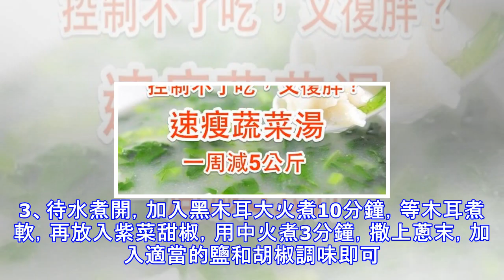一周減5公斤速瘦蔬菜湯【女人必看!】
一周減5公斤速瘦蔬菜湯【女人必看!】菜湯減肥法是什麼？就是一個星期只喝菜湯，不限量。它可是專門為食量巨大的人士所設計的哦！到底要怎么喝呢？木耳絲紫菜湯功效：治療肥胖、改善體質、補血潤氣、解除便秘材料：紫菜100克、黑木耳50克、甜椒一個、蔥、胡椒、鹽適量做法1、將黑木耳浸軟，去頭切碎。2、甜椒和蔥均洗凈切碎。3、待水煮開，加入黑木耳大火煮10分鐘，等木耳煮軟，再放入紫菜甜椒，用中火煮3分鐘，撒上蔥末，加入適當的鹽和胡椒調味即可。貼心提示：1、紫菜的1/5是食物纖維，可以保持腸道健康，將致癌物質排出體外，紫菜中脂肪的含量很低，適合體胖的女性經常食用，可達到身材健美的效果。2、木耳性味甘寒，能補血...